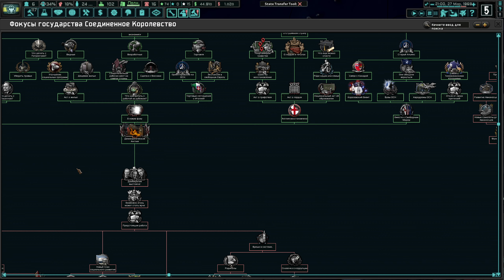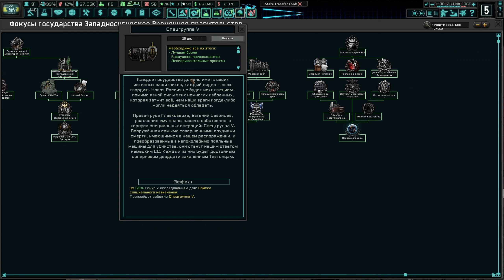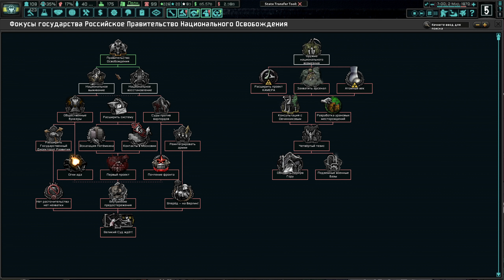ОБЪЕДИНЕНИЕ ЗАПАДНОЙ РОССИИ!-В Hearts of Iron IV The New Order(ОМСК)#7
Прохождение за ОМСК в Hearts of Iron 4 с модом The New Order: Last Days of Europe.
Наступил новый порядок. С триумфом держав Оси во Второй мировой войне мир навсегда и бесповоротно изменился. Вчерашние великие империи превратились в пыль под сапогами сегодняшних победителей. Пока немцы празднуют высадку на Луну, фюрер Велико германского Рейха внезапно исчезает. Старая система Америки рушится на глазах. В то время как баланс сил в Средиземноморье катится под откос, в темных уголках униженного и подчиненного Китая начинают твориться страшные вещи. А в далеких пустошах России поверженные осколки государства борются за право объединить раздробленную родину и свершить свою месть. Это история о Омске(Чёрной лиге). В данный момент ей управляет Дмитрий Карбышев, пожилой человек, который смог выжить и сбежать из лагеря смерти, он мечтает о том, что придёт время и его лига отомстит нацистам за из преступления. Но никто не вечен, Карбышев скоро умрёт и его место займёт Дмитрий Язов его приемник и мы узнаем сможет ли он произвести Великий суд для нацистов.